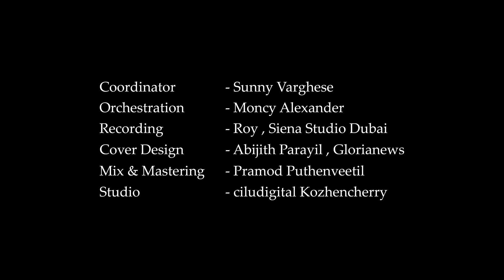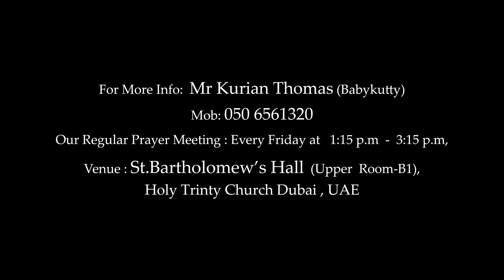Sadhu Kochukunju Upadeshi | Gibraltar paramel | ciludigital Kozhencherry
Gibraltar paramel | Friday Fasting Prayer Dubai 22nd Annual Convention 2015  | Rakshageethangal Vol : 18

Lyrics & Music | Sadhu Kochukunju Upadeshi
Coordinator | Sunny Varghese
Orchestration | Moncy Alexander
Recording | Roy Siena Studio Dubai
Mix & Mastering | Pramod Puthenveettil
Studio | ciludigital Kozhencherry

Singers
Female | Happy, Valsamma, Jeena, Smitha, Soumya, Devu, Mini
Male |  Titus, Sunil, Prof: Thomas T. George, Philip, Dr. Prasad Thomas, Santhosh, Sunny, Moncy

Our Regular Prayer Meeting :Every Friday at 1:15 pm - 3:15 pm
Venu: St.Bartholomew's Hall(Upper Room-B1), Holy Trinity Church Dubai, UAE.